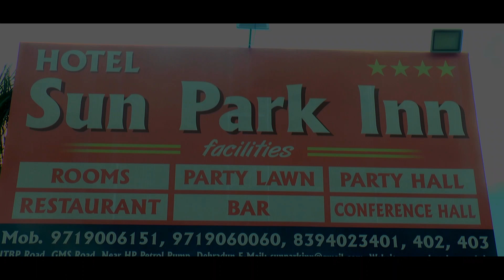BEST WEDDING TEASER | INDIAN WEDDING | SHASHANK & SWATI | MD. STUDIO | UTTARAKHAND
Dear Viewers,

We are back again with an amazing wedding highlights...

MD. Studio provides you professional photography and cinematic service. Our team capture's your most precious moments such as wedding, Pre wedding shoot, engagement, parties and all events.

We hope you guys will like our work. Your support will encourage and help us a lot to make more videos.